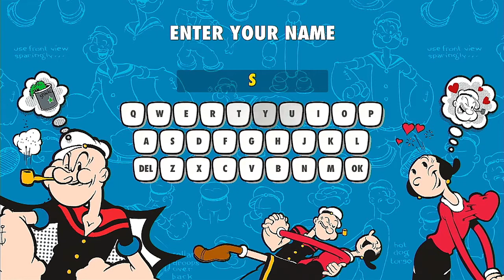Let's Play Popeye Again!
Ugh ugh ugh ugh.